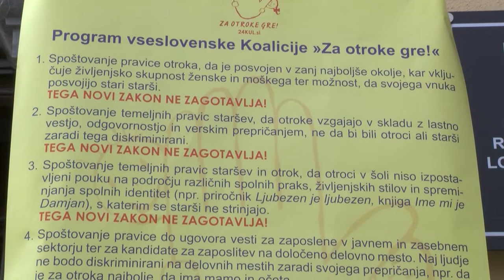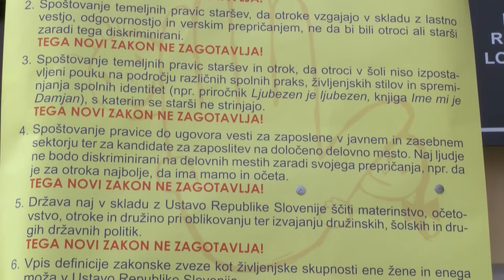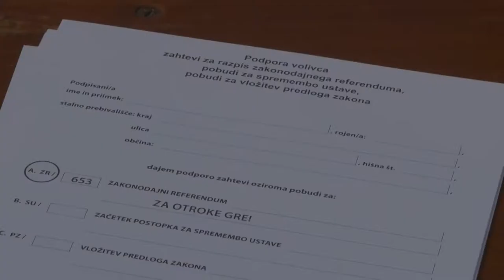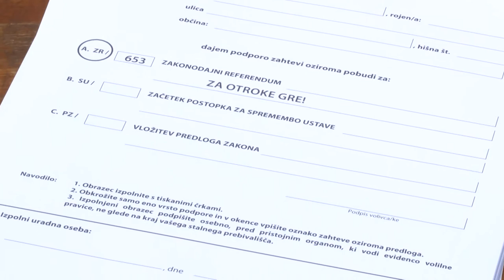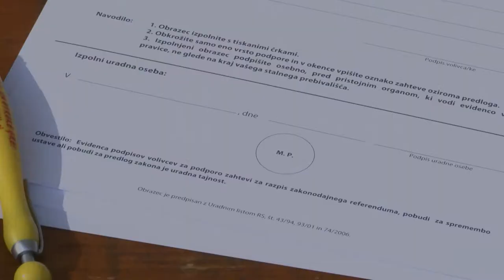VESNA VUK GODINA ODKRITO O NOVEM DRUŽINSKEM ZAKONIKU